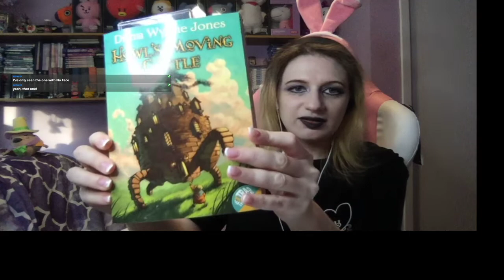Quoth the Author: Howl's Moving Castle by Diana Wynne Jones - Part 4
Welcome to Quoth the Author! In this series, we will read a section of a book per week and then discuss what we've read. This is an interactive series which takes place on Sundays at 5 PM EST on twitch.  (A link will be provided below.)  The aim of it is to help those who have wanted to read or get back into reading books by creating a fun group environment to ease the process.  Basically, it's sort of a book club lol

Our current book is Howl's Moving Castle by Diana Wynne Jones!
Covered in this video: Chapter 10: "In Which Calcifer Promises Sophie A Hint" to Chapter 14: "In Which A Royal Wizard Catches A Cold".

Blurb:
"Sophie has the great misfortune of being the eldest of three daughters, destined to fail miserably should she ever leave home to seek her fate.  But when she unwittingly attracts the ire of the Witch of the Waste, Sophie finds herself under a horrid spell that transforms her into an old lady.  Her only chance at breaking it lies in the ever-moving castle in the hills: the Wizard Howl's castle.  To untangle the enchantment, Sophie must handle the heartless Howl, strike a bargain with a fire demon, and meet the Witch of the Waste head-on.  Along the way, she discovers that there's far more to Howl - and herself - than first meets the eye."